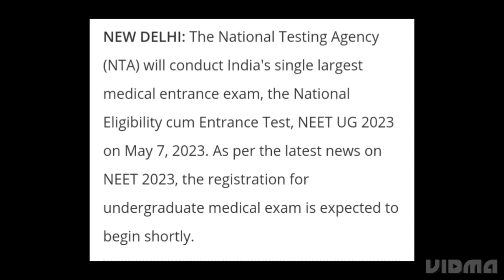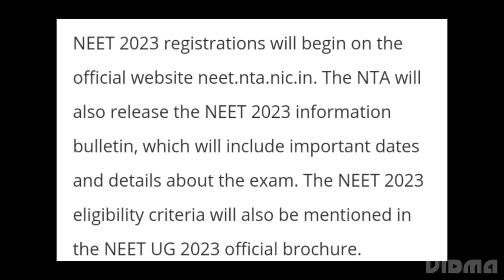NEET UG 2023 EXAM, REGISTRATION DATE RELEASED SOON,LATEST NEWS NEET EXAM, ADMIT CARD RELEASED DATE